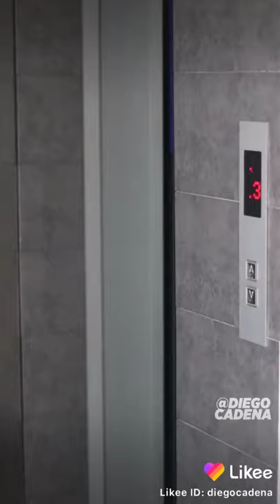Mi mama casi sale